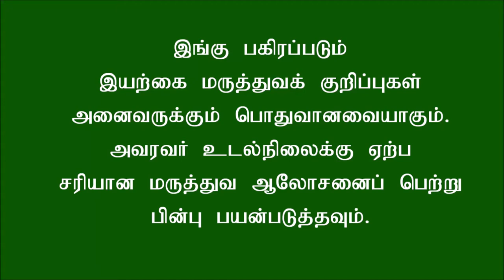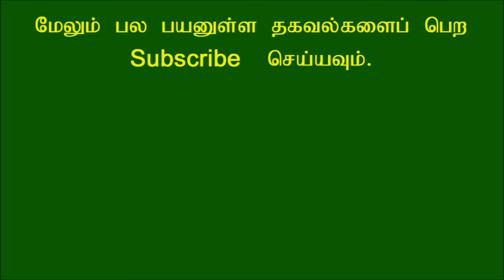தேனில் உள்ள மருத்துவ குணம் பற்றி தெரியுமா?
Honey has been used as a natural remedy for over thousand years. This is one of the best sweeteners in the planet. Watch this video that explores the medicinal properties of honey.